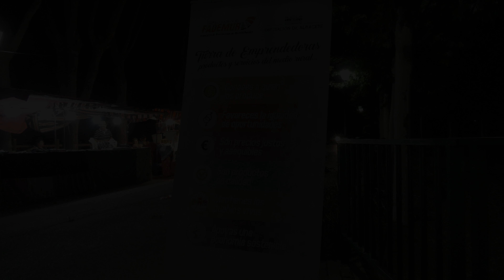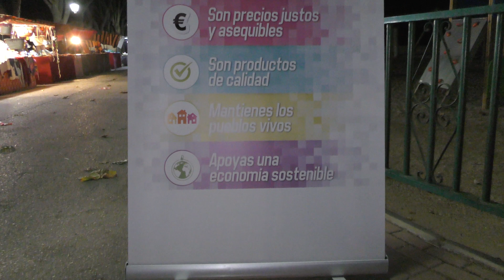Artesania 19 agosto 2017